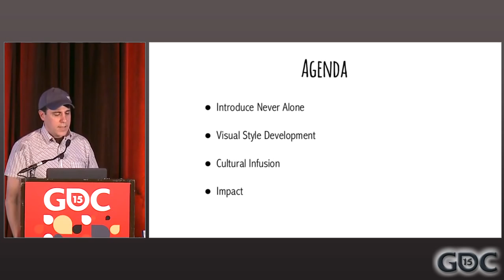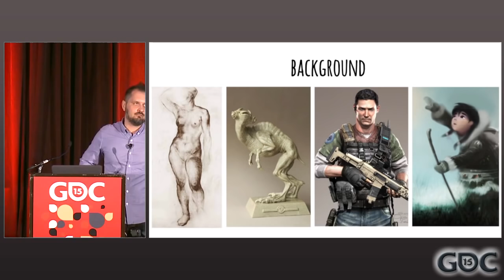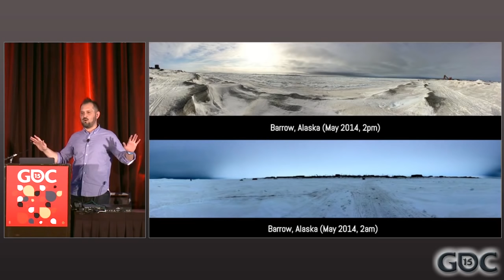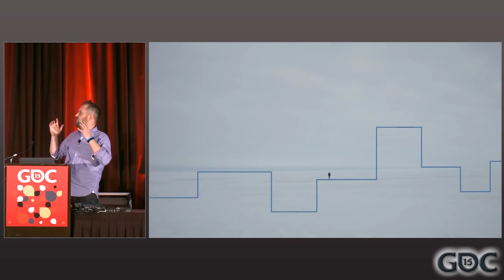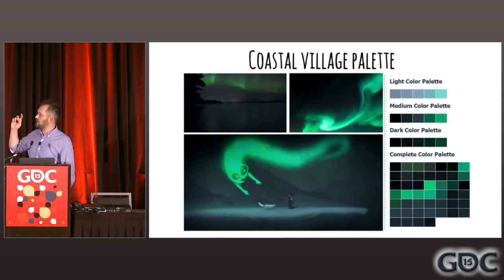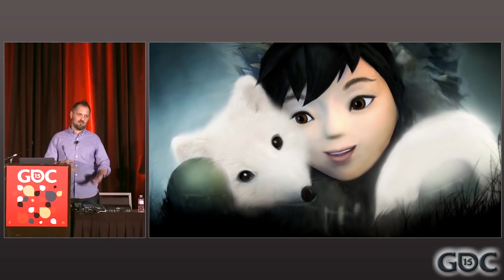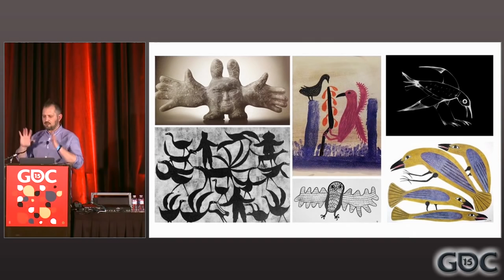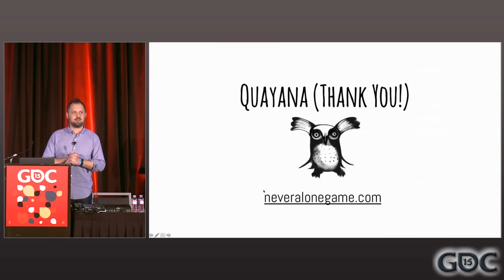Never Alone: The Art and the People of the Story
In this 2015 talk, E-Line Media's Dima Veryovka talks about the process of creating characters and environments in Never Alone and how they were been inspired by traditional Alaska Native art painting, drawing, sculpture, clothing, masks, scrimshaw and honed through collaboration with Alaska Native elders and artists.